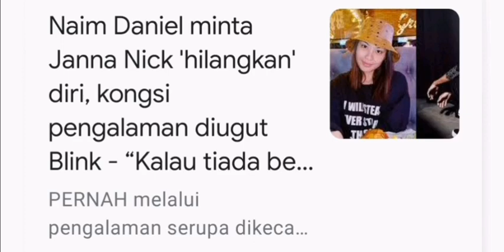Naim Daniel mohon maaf Janna Nick HILANGKAN DIRI.. ⬇️LINK below full news ⬇️